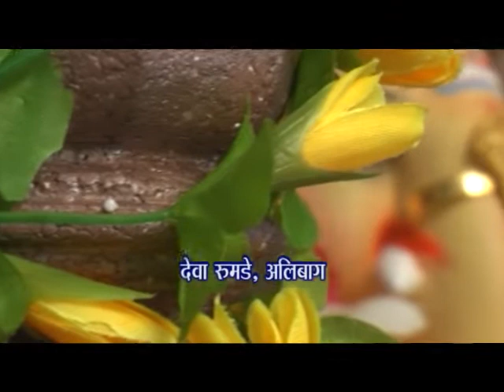Deva Rumde, Alibag